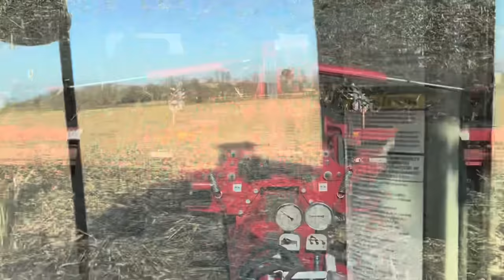Get Out The Way COWS